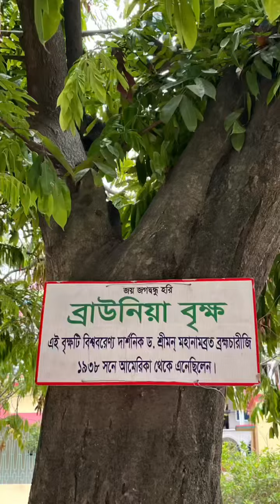আঙ্গিনা, Angina , Faridpur/ VLOG 998